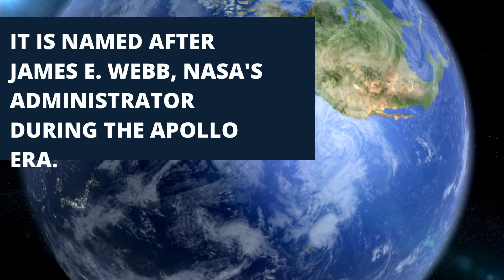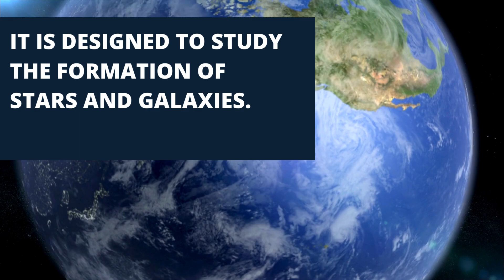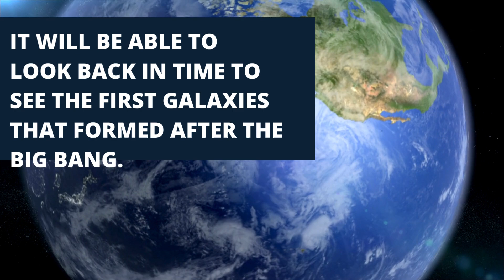interesting facts about space and science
Introducing @theIQBank, your ultimate destination for a captivating blend of science, knowledge-based questions, riddles, fascinating facts, science and technology explorations, gadget reviews, and much more!

Join us on an intellectual adventure as we unlock the mysteries of the universe and delve into the wonders of science. Our channel is dedicated to providing thought-provoking content that stimulates your curiosity and expands your understanding of the world around us.

Are you ready to challenge your mind? We offer a treasure trove of knowledge-based questions that will test your understanding and spark engaging discussions. From exploring the depths of the cosmos to unraveling the intricacies of the Earth's ecosystems, our content will inspire you to think critically and broaden your intellectual horizons.

But that's not all! We love to challenge your problem-solving skills with mind-bending riddles that will put your wit to the test. Let your creativity and logical thinking flourish as you tackle each brain teaser and unlock its hidden solution. Prepare to be amazed by the power of your own intellect!

At @theIQBank, we believe that knowledge should be fun, so we sprinkle our channel with fascinating facts that will leave you in awe. Discover mind-blowing insights about the natural world, historical milestones, technological advancements, and the wonders of the human mind. Expand your repertoire of intriguing facts and become the life of the party with your newfound wisdom.

Speaking of technology, we have you covered! Join us as we delve into the world of science and technology, exploring the latest gadgets, futuristic innovations, and groundbreaking discoveries. From virtual reality to artificial intelligence, we'll keep you updated on the forefront of technological advancements and their potential impact on our lives.

Prepare to embark on a journey of enlightenment and entertainment with @theIQBank.

So, are you ready to expand your mind, challenge your intellect, and dive into a world of scientific wonders, mind-bending riddles, captivating facts, and the latest in science and technology?

Note: The channel name "@theIQBank" and the content described are fictional and for illustrative purposes only.